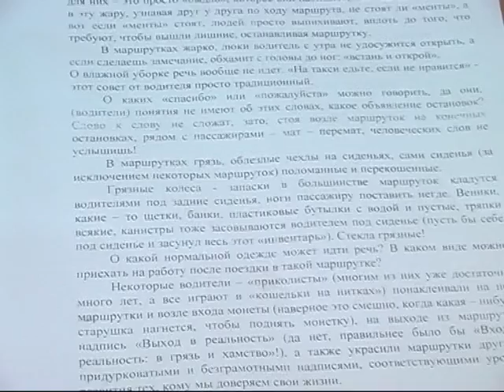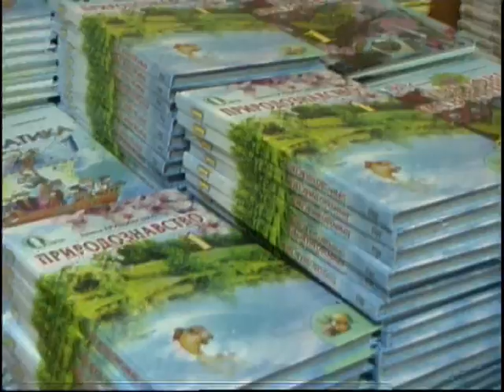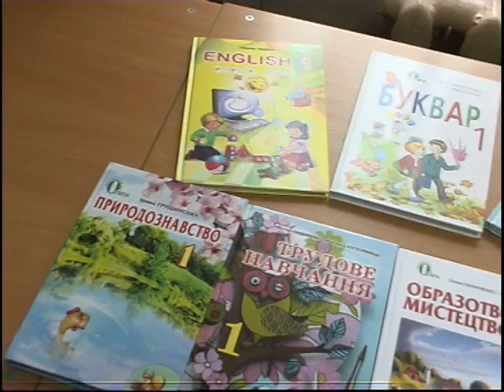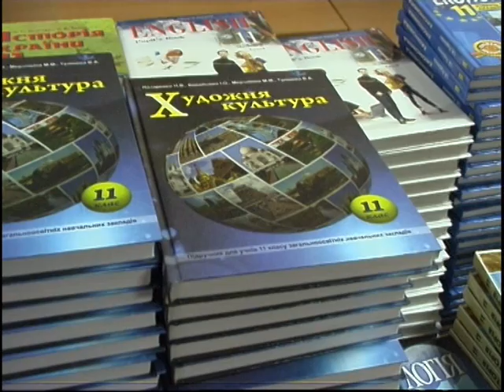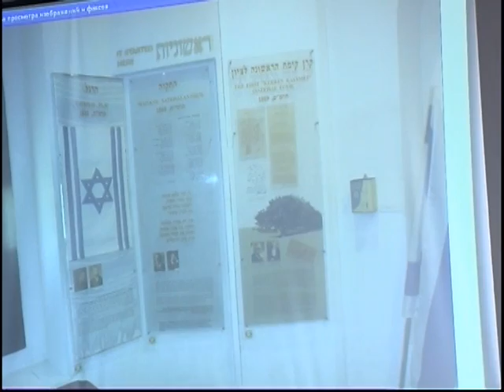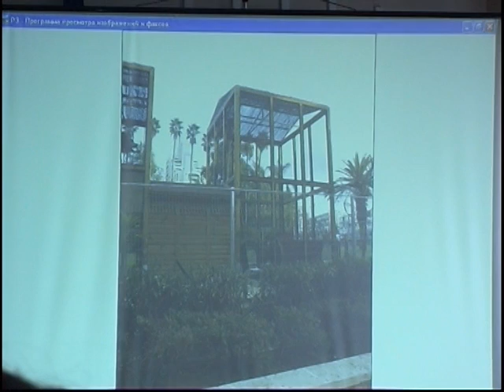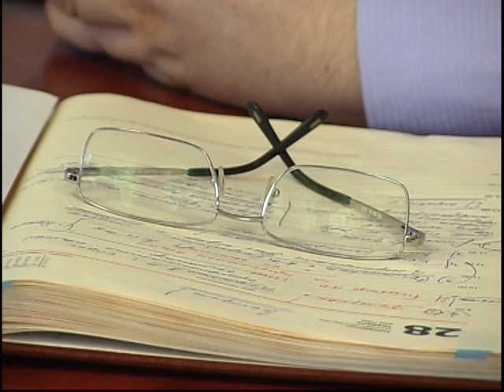Кременчуцькі новини від 14.08.2012 року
Кременчуцькі новини, життя міста, виконавчий комітет м. Кременчука, новини міста, Кременчук новини. Новости Кременчуга, жизнь Кременчуга